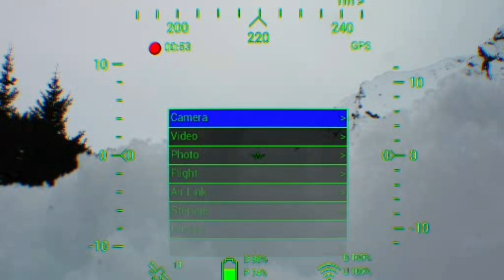Mavic mini / mosquito suíçinho subindo os alpes montanhosos